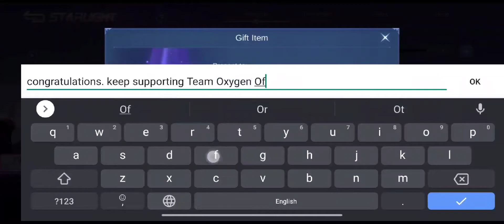Clint Can One Shot Two Kill ??|| Clint Top Global Best Build Mobile Legends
in this video :
ml Clint new skin gameplay
ml Clint Starlight gameplay
ml Clint starlight skin
Clint Operator CL
Clint Montage
Clint highlights
Clint gameplay
Clint Tutorial
Clint guide
clint moments
clint tutorial
clint freestyle
clint combo
clint skin
clint spell
Clint Revamp
Clint Badminton
clint
clint montage
clint highlights
clint savage gameplay
clint savage
clint gameplay
clint maniac
clint unstoppable
clint global
clint
supreme
mythic
clint  tutorial
erlindang clint
new revamp clint 2020
new revamped